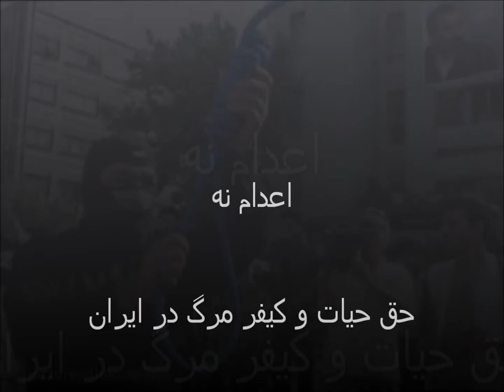افتتاحیه کنفرانس حق حیات و کیفر مرگ در ایران - یو سی ال ای - خرداد 93، می 2014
افتتاحیه

رویا کاشفی -- سرپرست کمیته حقوق بشر انجمن پژوهشگران ایران

سناتور رابرت بادینتر -- وزیر دادگستری فرانسه 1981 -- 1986 (که موفق به لغو اعدام در فرانسه شد)
دکتر هرمیداس باوند -- پیام از ایران
مهندس کورش زعیم -- پیام از ایران
دکتر محمد ملکی -- پیام از ایران
شاهزاده رضا پهلوی
دکترحسین لاجوردی -- رئیس انجمن پژوهشگران ایران